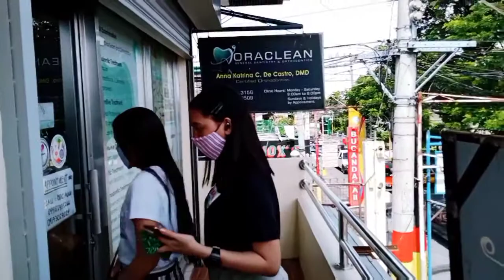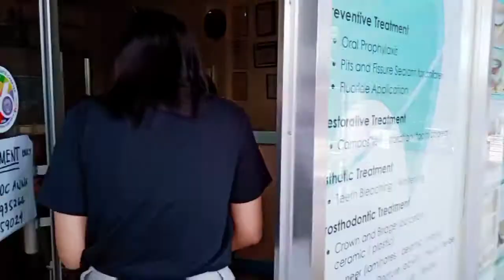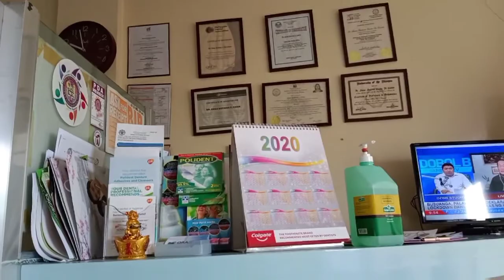Dental Routine sa panahon ng GCQ? Paano nga ba??!